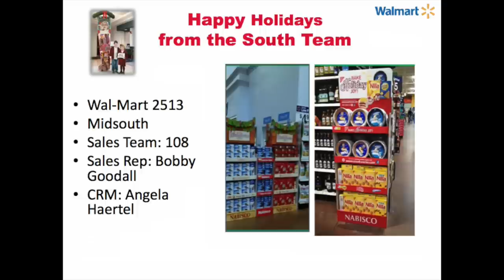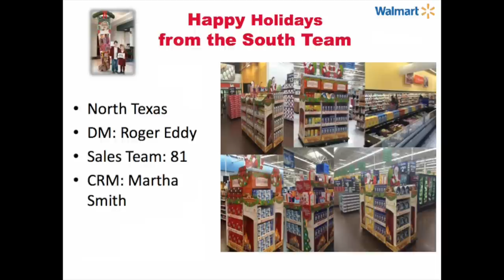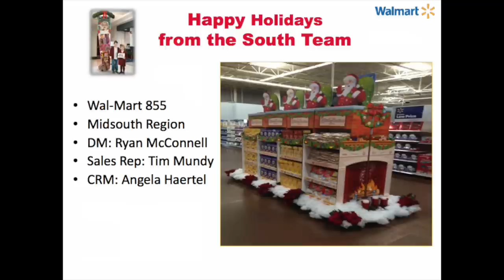South Area Holiday Stocking Successes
This is a collection of photo successes from the South Area.